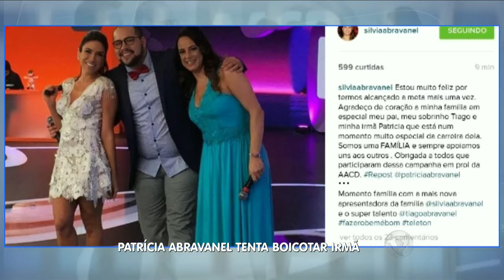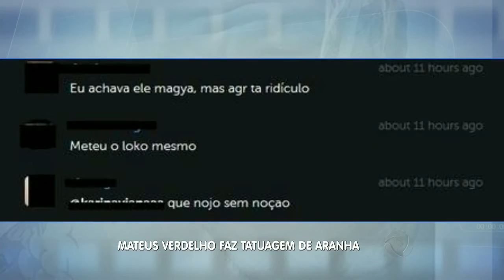HDV: Tatuagem de aranha, cantor pede nudes e cinquentões com tudo